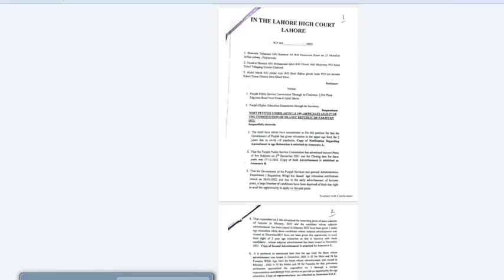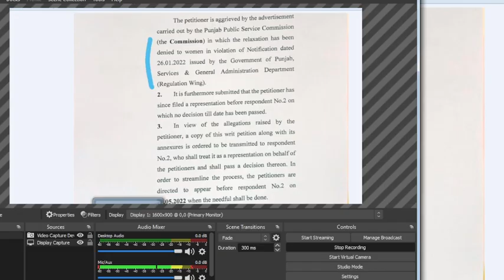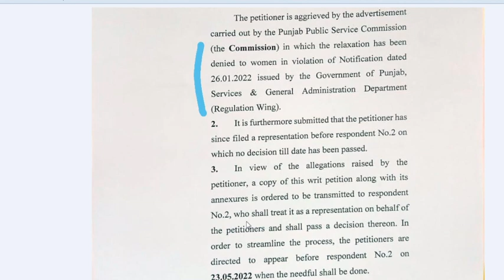Age Relaxation PPSC in Lecturers II Court Order issued II Hope still Live